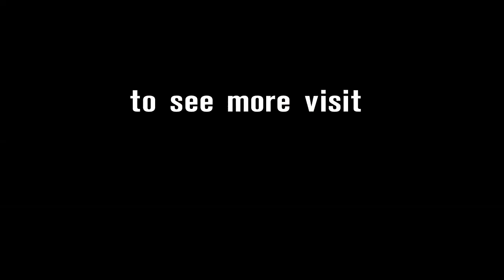Rider Reactions: WorldSSP Misano Tissot-Superpole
The thoughts of the front row qualifiers, Federico Caricasulo, Kenan Sofuoglu and PJ Jacobsen, ahead of the WorldSSP race on Sunday in Italy.